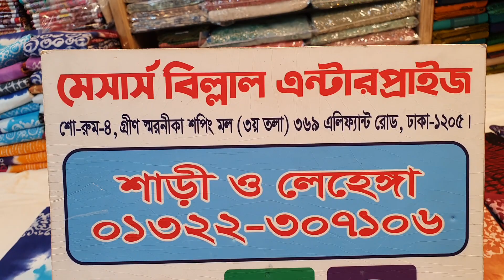৭৫০ টাকায় বাটিক শাড়ী কালেকশন।